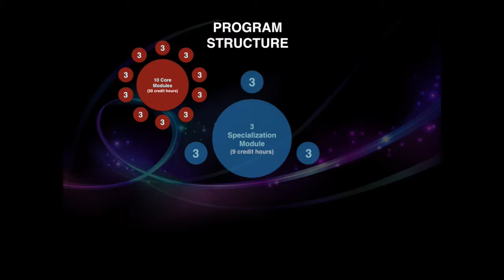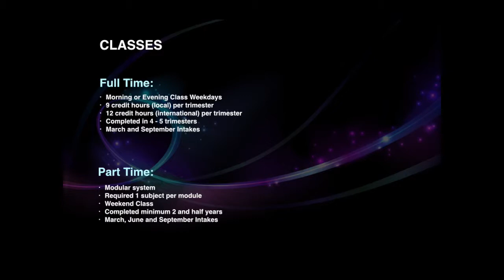Master of Business Administration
Master of Business Administration at Malaysian Graduate School of Entrepreneurship & Business